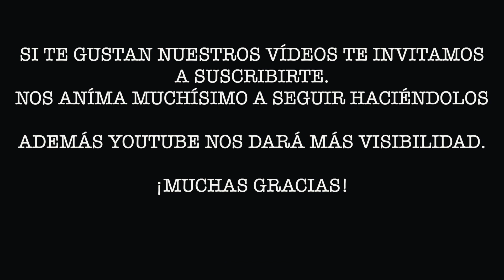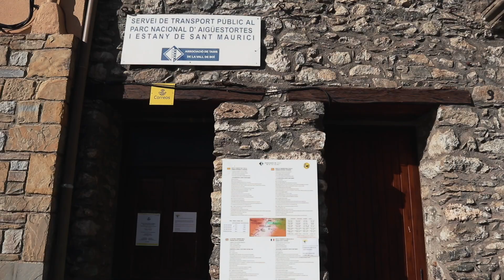EL PARAISO EN ESPAÑA ✨ Parque Nacional de Aigüestortes ✨ Vall de boí en AUTOCARAVANA #4